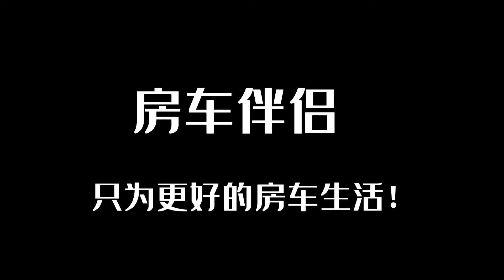Clothes hook for awning of RV 房车遮阳篷晾衣钩 ChinaRVlife RVwares RVgoods#